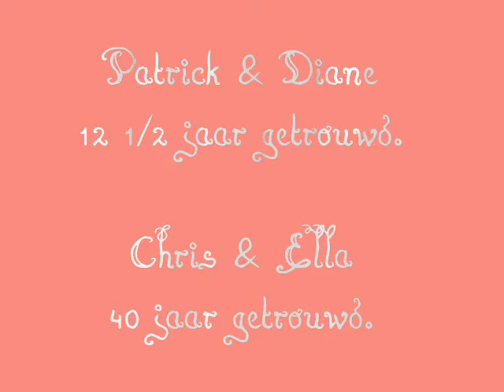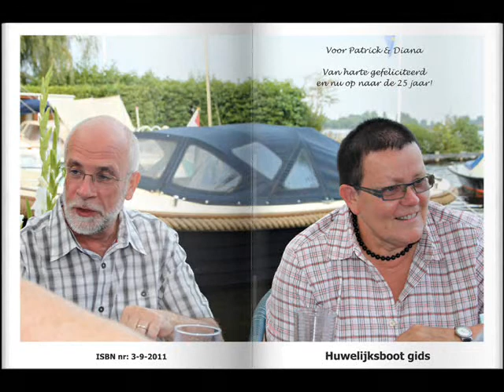12 en een half Jarig huwelijk Patrick & Diane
Filmpje van het 12 1/2 jarig huwelijk van Patrick & Diane
en van Chris & Ella, de vader en moeder van Diane'.
3 september 2011
(Muziek van Jannes: 'Ik wil je elke dag een beetje beetje meer.')